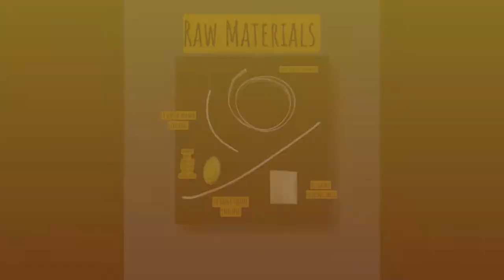Silversmithing: Mystery Project #3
This is the third in a series of mystery silversmithing and jewelry making videos.  In this series, I will show you the raw materials I am going to use for the project, and while I am making it, you can try to guess what the final jewelry piece will be.  These videos are fun and informative.  They show techniques, teach you how to make a new jewelry project, and keep you in suspense.  Please don't put what the final outcome is in the comments so it is a surprise for new viewers.  I love suggestions and hearing about others' experiences.

Special thanks to the artists who have provided amazing music through YouTube:

Doug Maxwell-Getz Me To Brazil
John Delay and the 41 Players-Ersatz Bossa
E's Jammy Jams-Happy Birthday Bossa Nova
Quincas Moreira-Canal 3
Reed Mathis-Sleepless Aloha
TrackTribe-Running Errands

Check out their work and give them some exposure!

Here is my website where you can inquire about classes and purchase my jewelry:

Thanks,

Chad Parker